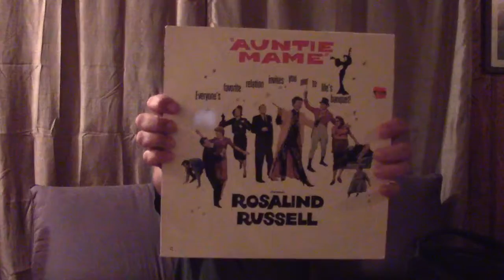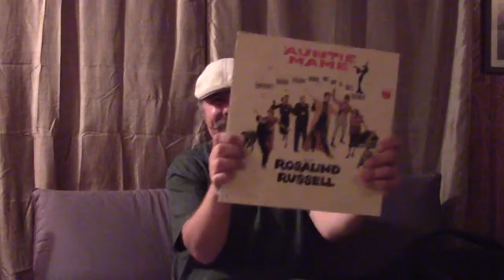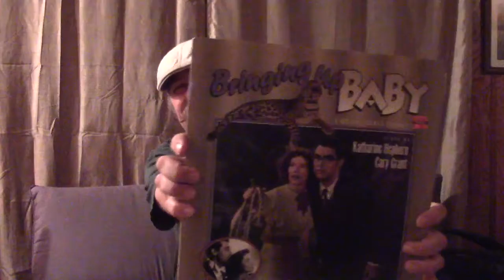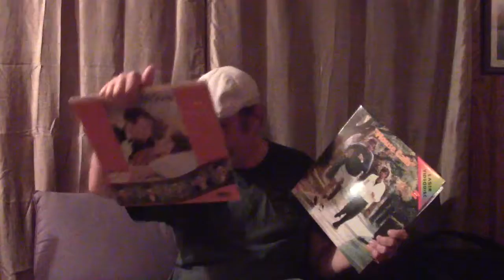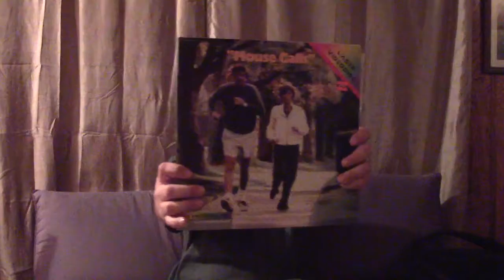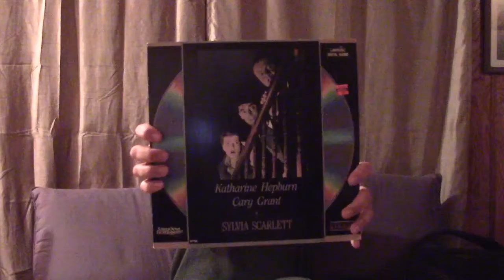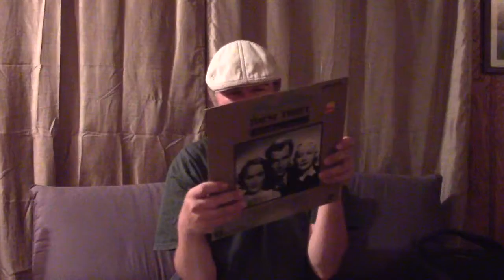Vlog 8/24/16: Generation Rant and New Laserdiscs!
Mike crows about Newsradio some more, rants about generations and shows off his new laserdisc finds!